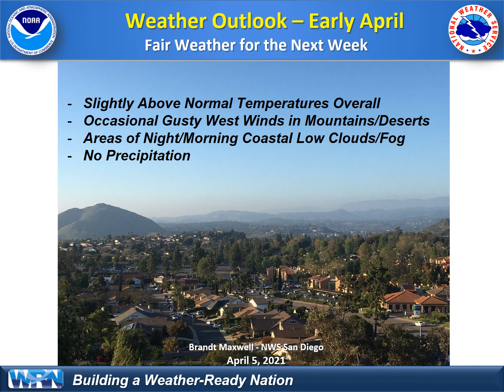National Weather Service San Diego Weather Briefing - 5 April 2021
Fair weather will prevail this week with temperatures mostly a little above normal and gusty winds at times in the mountains and deserts.  Areas of night and morning low clouds will occur near the coast.